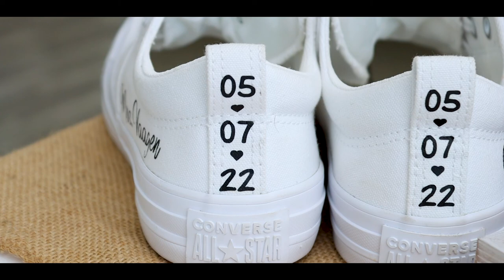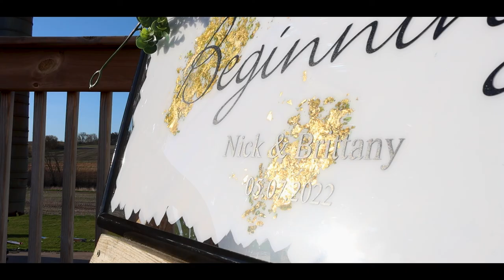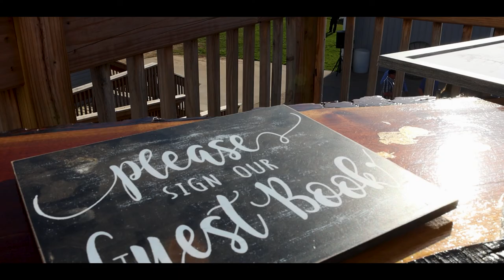Nick + Brittany Vaagen Wedding 2022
Nick + Brittany Vaagen Wedding Video